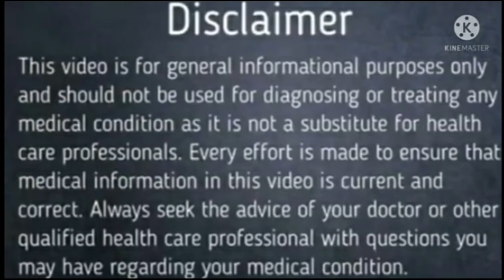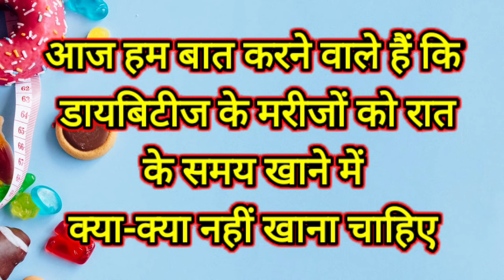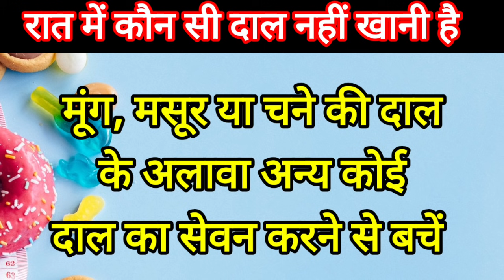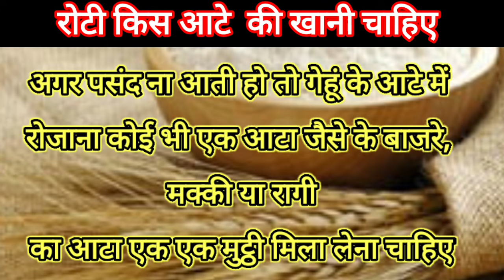डायबिटीज || शुगर के मरीजों का परहेज || क्या ना खाएं शुगर के मरीज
best video to know the precautions in diabetes

In this video i explain about the precautions of diabetes.
 in this videos explain what not to be eaten by the diabetic patient particularly in night

what should be the dinner of diabetic patients

रात में क्या क्या नहीं खाना चाहिए

डायबिटीज के मरीज कैसे बचाएं अपने ब्लड शुगर का बढ़ना
 इस वीडियो में हम जानेंगे कि

1. शुगर के मरीजों को क्या खाना चाहिए
2. शुगर के मरीजों को कैसे चावल खाने चाहिए
 3.शुगर के मरीजों को कौन सी सब्जी नहीं खानी है
 4.शुगर के मरीज को कौन सी दाल नहीं खानी है
 5.शुगर के मरीजों को कौन से फ्रूट नहीं खाने हैं
 6.शुगर के मरीजों को रोटी किस आटे की खानी चाहिए
7. शुगर के मरीजों को फ्रूट जूस नहीं पीना चाहिए